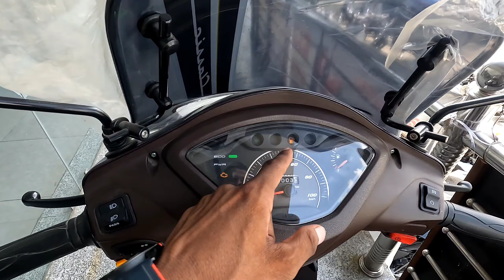Tvs Jupiter 110cc E20 2023 New model Classic | Tvs Jupiter Classic 2023 New Model Detailed Review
Showroom Details- ABHIJEET MOTORS Khalilabad Uttar Pradesh